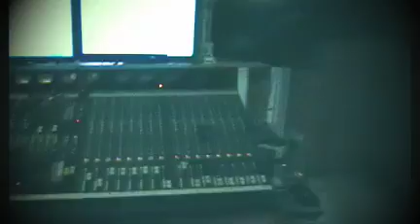GERZON_Me alegrare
Video de Gerzon en audioforma Studio de la cancion "Me alegrare"